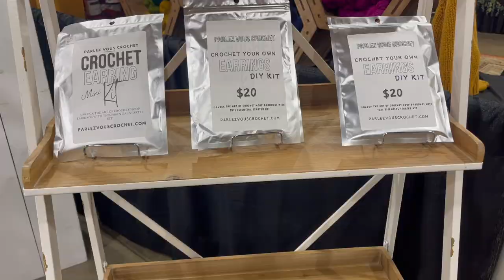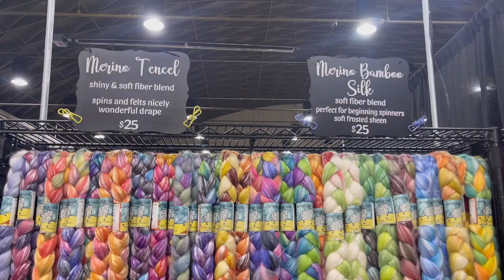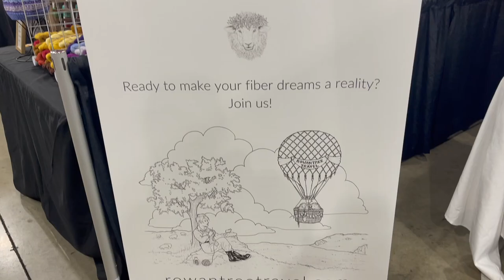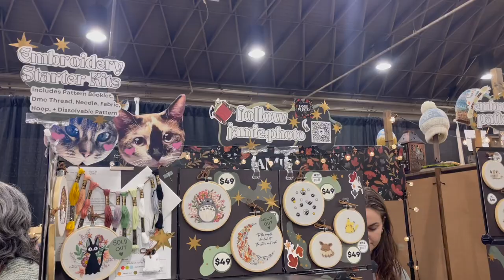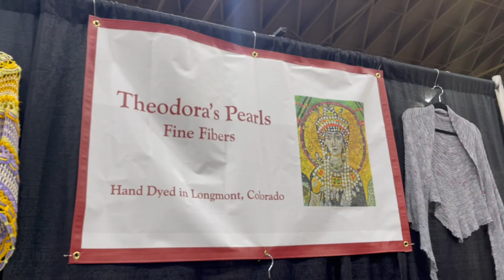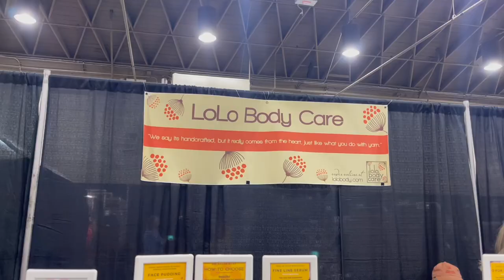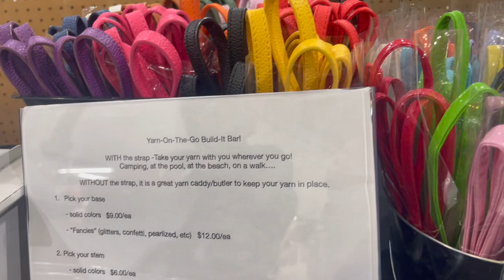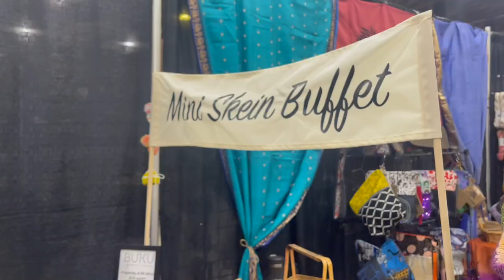SoCal Fiber Fair 2024 Vlog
Hi Friends! I take you along on this year’s SoCal Fiber Fair, bigger and better than last year! I walk through every booth (on day 2) so you can get a glimpse of what the fair was like. Below are chapters for easier navigation, along with a link to the master vendor list on the SoCal Fiber Fair in case you want to support any of the vendors now or in the future. Enjoy!

Check out @zeldanrj3 for her SoCal Fiber Fair recap, including the fashion show on day one from 3:35-10:05. I wore my Classic Cabled Sweater (test) from @tinycouchcrochet6354. You can see me from 4:38-4:53.

Chapters
:00 Intro
2:05 Alexandra The Art of Yarn
2:57 Parlez Vous Crochet
3:40 Penwerkz
4:25 Blue Barn Farm
4:53 The Royal Bee Yarn Company
5:40 All Knit Up Designs
6:31 Dawn Kathryn Studio
7:10 Yank Your Yarn
7:54 K & L Fibers
8:42 Wildfiber Studio
9:26 Greenwood Fiberworks
11:25 Busy Stix feat. Bella Yarn
12:14 Sew Xtra
12:56 Cerulean Orchid
13:18 Jems Luxe Fibers
14:51 Haute Bohem Fibers
15:42 Orange Olive Road
16:03 Magicland Yarn
16:51 Wildstar Fibers
17:33 Rowan Tree Travels
17:46 Silver Pennies Yarn Co.
18:40 Dizzy Blonde Studios
19:19 Teal Torch Knits
19:45 Stay Classy Crafts
21:26 Seismic Yarn
22:32 Warm Up America
22:52 Riverside Knitting Guild
23:00 Greater Los Angeles Spinning Guild
23:13 Akua's Boutique
24:14 Knitting Tree LA
24:56 Jam Jar Yarns
25:53 Jamie Photo
26:21 The Ginger Needle
27:07 Aly Bee Workshop
28:01 Sea Change Fibers
29:22 Birdie Parker Designs
30:20 A Needle Runs Through It
31:44 Theodora's Pearls
32:19 Sincere Sheep
33:40 Club Crochet
34:14 Don Doh Knit and Crochet
35:17 Coachella Valley Yarn
36:11 Clover
36:51 Wonderland Dyeworks
38:37 Storyteller Stitchery
39:33 LoLo Bodycare
39:55 Bur Oak Studio
40:53 Alpenglow Yarn
41:39 Smirligans Fiber Arts
42:08 Phebie's NeedlArt
42:42 Yarnoholics
43:31 Steve Probst - Musical Entertainment #1
43:41 Fiber Art Competition Entries and Winners
44:51 Noti Hand Painted Yarn
45:51 HapBee Creative Studios
46:28 Chaos Fiber Co.
47:17 Schmutzerella Yarns
47:49 Hello Gabby
49:26 Clockwork Fiber Co.
50:14 Art Fiber Frenzy
50:40 Kunihiro Pottery at the Farm
51:22 SuperGlo Fiber
51:54 Oink Pigments
52:55 Buku Yarns
53:40 Lazer Sheep Yarns
54:21 DragonFish Handmade Goods
55:12 Dyelots Studio
56:01 Ducky Crochet House
56:53 Ewe 2 Yarn
58:13 Yarnaceous Fibers
59:04 Kira K Designs
59:38 Dragonfly Fibers
1:00:23 Stunning String Studio
1:01:21 Hands On Knitting Center
1:02:26 Overnite Oats - Musical Entertainment 2
1:02:45 Outro

Welcome to AceKreates. My name is Amanda, aka ACE, and I’m chronicling my journey as a beginning crocheter, offering you recommendations, reviews, tutorials and vlogs on all things fiber arts. At this stage, I consider myself an intermediate crocheter and a baby knitter.
// My favorite tools!//
Beginner’s Crochet Kit
Clover Amour Hooks (2.25mm-6mm)
Knitter’s Pride Tunisian Crochet Set

//About AceKreates//
Stay at home CEO making my way through all the crafts including Tunisian Crochet, Crochet and Knitting. Follow along as I make all the things and buy all the yarns :)